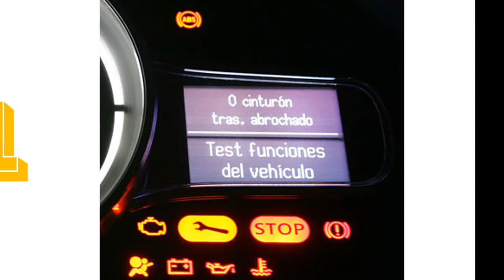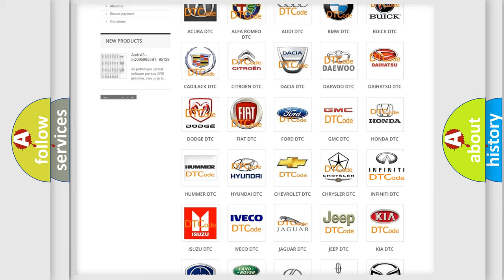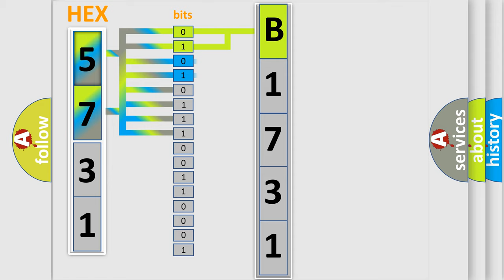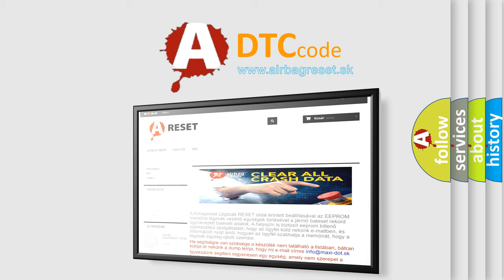DTC Ford B1731 Short Explanation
Contents:
0:21 Basic DTC analysis according to OBD2 protocol standard.
1:48 Insight into programming
2:58 A diagnostically understandable description of the Diagnostic Trouble Code
3:05 Basic error definition

Make:
Ford
Code:
B1731
Definition:
Seat Driver Rear Down Switch Circuit Short to Battery
Cause:
If voltage is sensed on the switch input circuit during the DSM Self-Test, the DTC is set. If voltage is sensed on the input circuit for greater than 2 minutes, the DTC is set as continuous. With the DTC set, any input signal on the circuit is ignored.